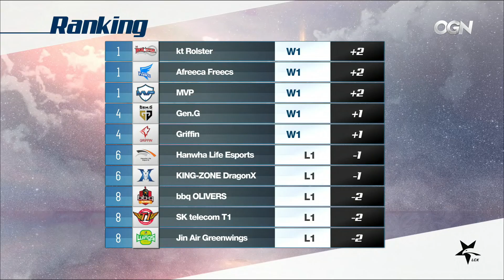KT vs. JAG - Week 1 Game 2 | LCK Summer Split | kt Rolster vs. Jin Air GreenWings (2018)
VOD of kt Rolster vs. Jin Air GreenWings (Game 2)
LCK Summer Split Week 1 2018